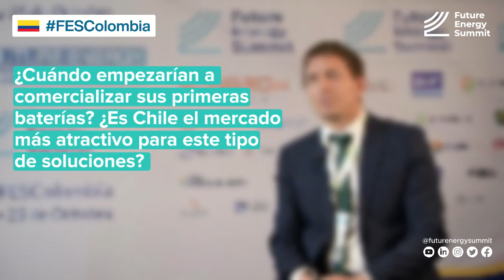Entrevista en colaboración con Energía Estratégica.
Uno de cada 3 módulos solares que se venden en Latam son JinkoSolar. Así lo confirmó Miguel Covarrubias, director de ventas para la región Andina del fabricante de soluciones fotovoltaicas en una entrevista exclusiva con Energía Estratégica. Enfocados en innovación y sostenibilidad, la empresa se prepara para enfrentar los desafíos y capitalizar las oportunidades que el futuro energético de la región presenta